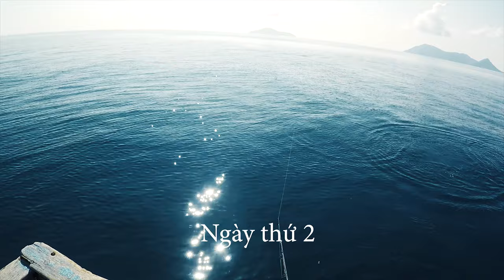#46 Câu cá ở Côn Đảo Phần 2 .Jigging in Con Dao,Vietnam EP.2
Câu cá ở Côn Đảo Phần 2. Jigging in Con Dao,Vietnam EP.2

Gear: Combo Jigging Master Monster Game
Jig: Jigging Master  Diamond Eye 100g
Line: Gosen PE #1.5
Hook: BKK